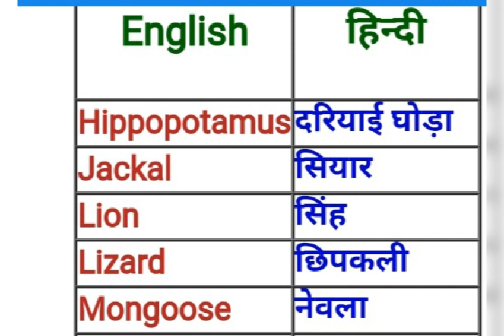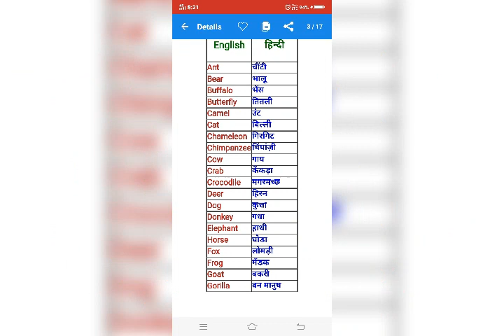animal ka name जाने, animal name, जानवर का नाम jaane,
मैंने आपको इस वीडियो में जानवर के सभी नाम हिंदी इंग्लिश में और हमारी वीडियो को पूरा देखें देखने के जानवर के सभी नाम तुम्हारी वीडियो अच्छी लगी होगा तो लाइक कर दीजिए और हमारे चैनल को सब्सक्राइब कर आने वाला वीडियो का नोटिफिकेशन मिलता रहेगा